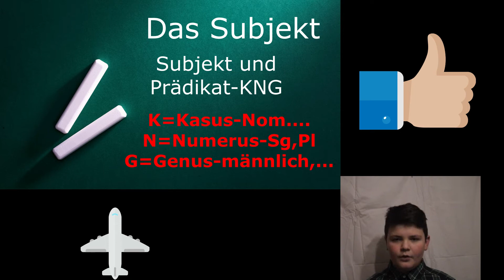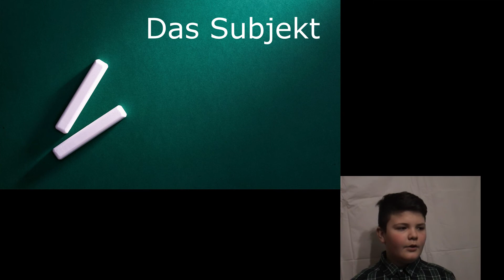Satzglieder1 Das Subjekt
Dieses Video ist der 1.Teil von zwei Schulvideos. In diesem wird das Subjekt etwas genau unter die Lupe genommen, aber das Thema des anderen Videos wird auch etwas angesproren, d.h. die zwei Videos hengen zusammen, also muss man beide anschauen um es zu kapieren.